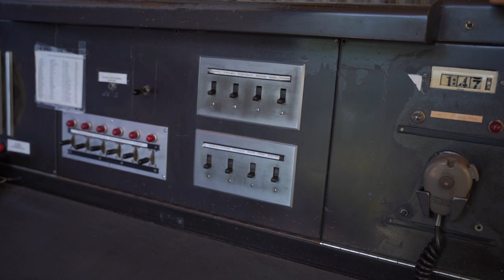City Talk with Columbia Richland Fire Department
Columbia Richland Fire Department is looking for driven and motivated applicants who possess a passion to serve their community. Certified and Non-Certified Firefighter positions are open. - Job Opportunities - FIREFIGHTER (Non-Certified) and FIREFIGHTER (Certified).